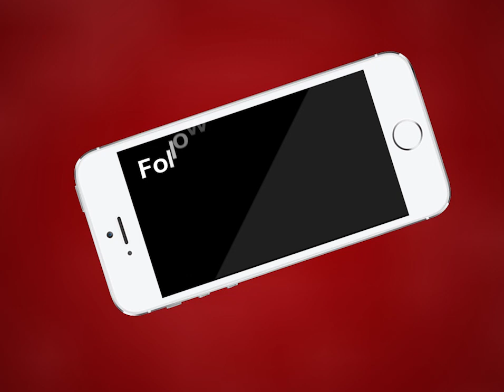AJMER NEWS | जिला कलेक्ट्रेट पर विभिन्न सामाजिक संगठनों का प्रदर्शन | MTTV INDIA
जिला कलेक्ट्रेट पर विभिन्न सामाजिक संगठनों का प्रदर्शन
लोंगिया इलाके में एक पक्ष पर कार्रवाई करने का लगाया आरोप जताया विरोध
डाक बंगले से जिला कलेक्ट्रेट तक निकाला विरोध मार्च
 जिला पुलिस प्रशासन के खिलाफ लगाई नारेबाजी